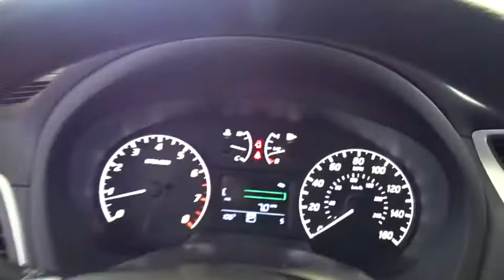2017 Nissan Sentra Costa Mesa, Huntington Beach, Irvine, San Clamente, Anaheim, CA SE72214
CVT with Xtronic and Char Cloth. Delivers straight up traction control. Stability and traction control put you in the driver's seat. This is a 2017 Sentra with only miles. This vehicle is Super Black with Char interior and is in (good, near perfect) condition.If you want an amazing deal on an amazing car that will not break your pocket book, then take a look at this fuel-efficient 2017 Nissan Sentra. You just simply can't beat a Nissan product. This Sentra is nicely equipped with features such as Char Cloth and CVT with Xtronic.We choose to take the stress out of the purchasing process. We work with third party sites to determine what is a fair price for our customers to ensure you will be happy with your buying experience.At Orange Coast Nissan, we select only the best pre-owned vehicles to offer our customers. Our commitment to your peace of mind is our #1 priority.That's why each vehicle has a certified quality inspection, 3-month, 3000-mile Power-train Warranty on each car, our 72-hour/250 mile Love It or Leave It return policy, free CarFax report and clean title guarantee. Shop Easy, Drive Happy! Price includes: $1,000 - Nissan Customer Cash - Sentra. Exp. 10/31/2017, $1,500 - Nissan Customer Cash - Sentra. Exp. 10/31/2017